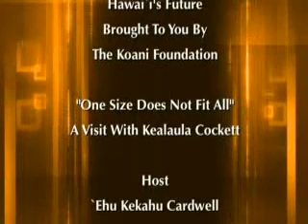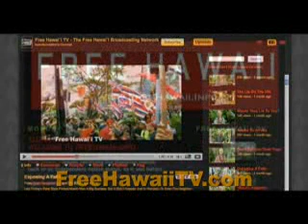One Size Does Not Fit All - A Visit With Kealaula Cockett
- Kealaula Cockett's scholastic experience could be summed up in one word - failure. Until one day his sister came home with surprising news. The new Hawaiian charter school was turning students lives around. Was he interested? Did he even believe it would work for him? You'll be amazed as Kealaula tells of his unique and powerful transformation that made him into one of Hawai`i's young role models today.